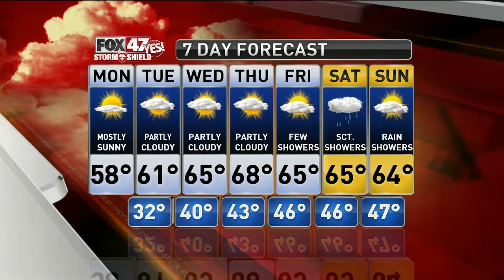A.M. Forecast 5.8